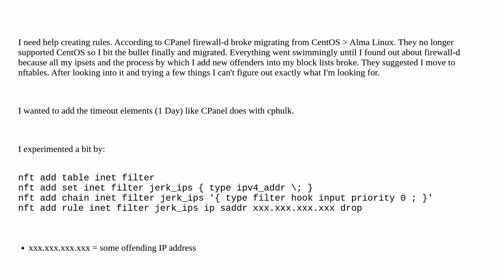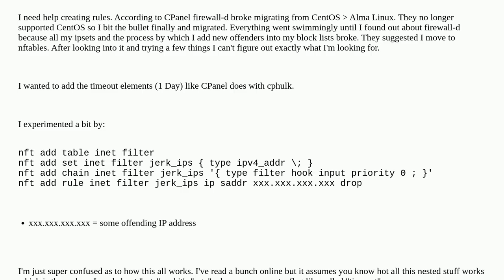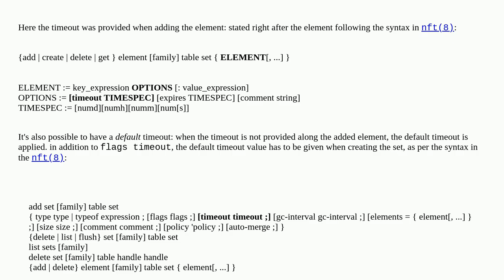nftables + Almalinux (CPanel): Help creating rules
A special thanks goes out to the community

  nftables cpanel